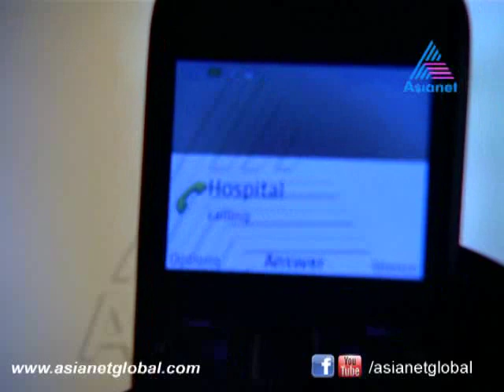sthreedhanam 09/25/12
Sthreedhanam 16-08-12